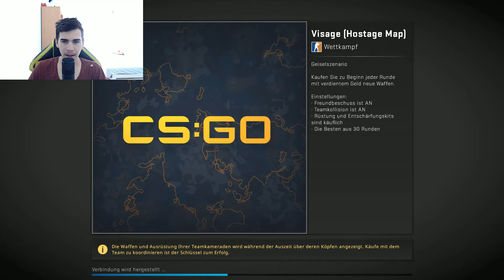CS:GO Visage Hostage Map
Auf diesem Kanal gibt es immer etwas neues zu sehen im Video es gibt Gaming und Vlogs Video auf meinem Kanal.

Wenn dir mein Kanal gefällt würde es mich sehr über ein kostenloses Abo freuen jeder Mc star Fan ist herzlich willkommen ❤❤😊😊